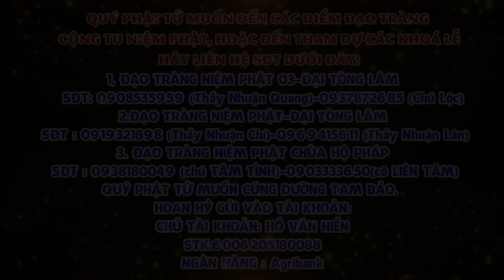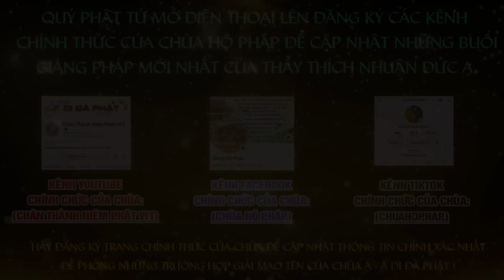Tập 03 Một câu A Di ĐÀ PHẬT Niệm Đến Cùng Giảng Lần Thứ 6 Năm 2024 2025 Thầy Thích Nhuận Đức